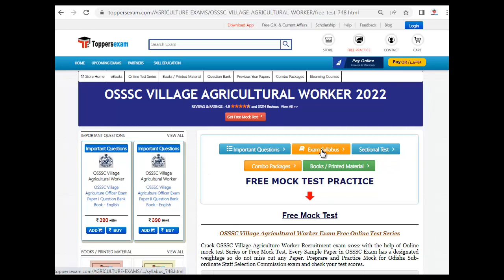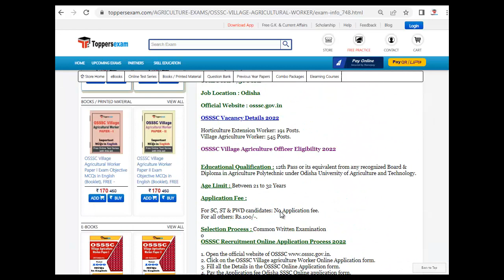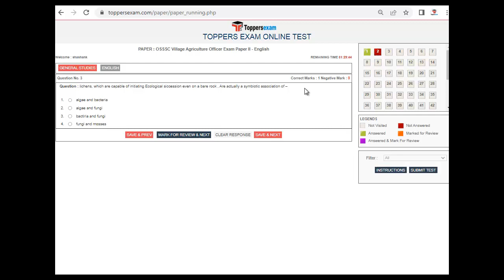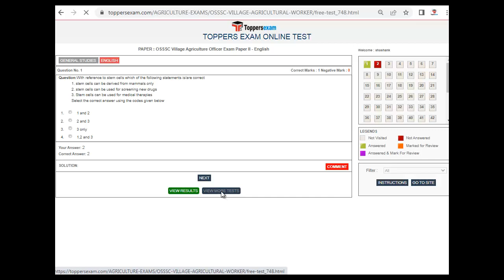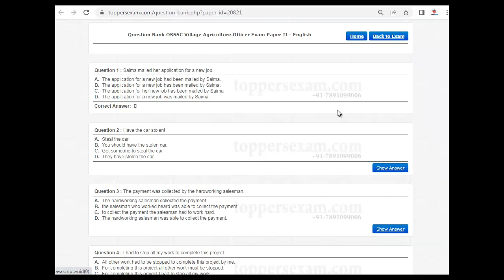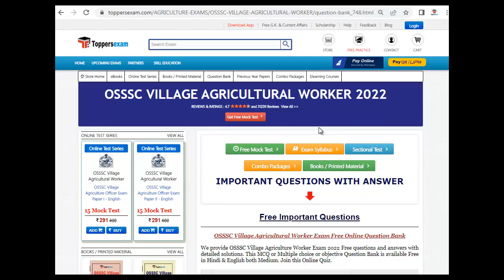Preparation Tips & Strategy For OSSSC VILLAGE AGRICULTURAL WORKER, Syllabus 2022, Best Books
OSSSC VILLAGE AGRICULTURAL WORKER Exam 2022 Detailed, Update Syllabus & Pattern. For Preparation of  OSSSC VILLAGE AGRICULTURAL WORKER 2022 we Provide Books, eBooks, Booklet, c, Solved Paper, Printed Material, Frequently Asked Question,  MCQ, Practice Set, Exam Pattern , Previous Year Paper,  Important Questions, Questions and Answers, Preparation Tips & Strategy OSSSC VILLAGE AGRICULTURAL WORKER 2022 Exam , Study Material and More at Toppersexam.com

For OSSSC VILLAGE AGRICULTURAL WORKER Book & Printed Material 2022